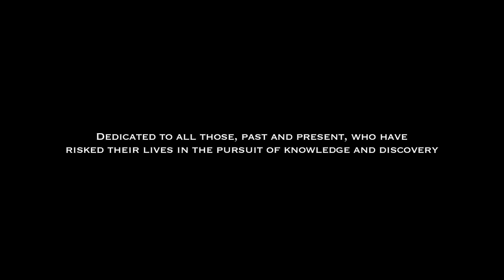Remembering Apollo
As we approach the 50th anniversary of Apollo 11, we offer this video as a tribute to these historic missions. The video is a journey through each manned Apollo mission, from the most tragic to the most triumphant. Actual astronaut photography and audio will put you in the footsteps of the astronauts who risked their lives for the advancement of science and exploration.

The Apollo program was a true testament of the human race's ability to dream, overcome, and achieve the impossible. It was first conceived during the presidency of Dwight D. Eisenhower. President Kennedy later declared the national goal of "landing a man on the moon and returning him safely to earth." By the end of 1960's, the goal had been achieved.